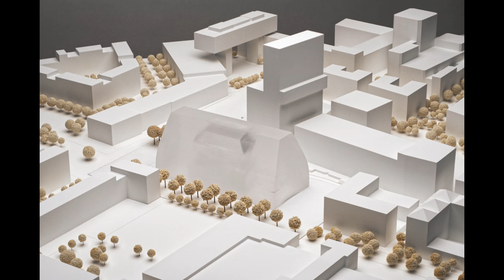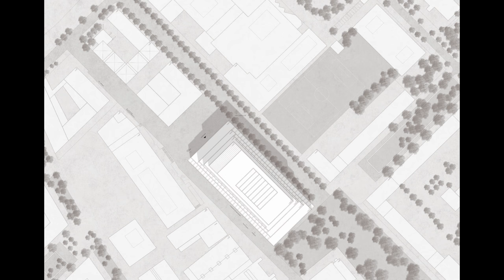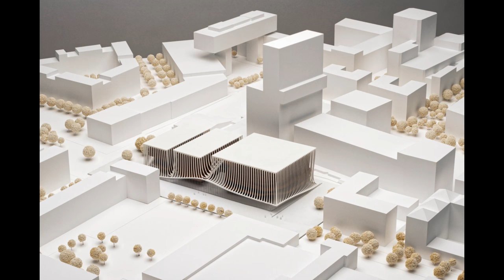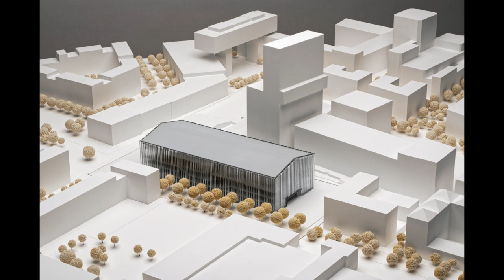Cukrowicz Nachbaur Architekte Beats Out 30 Top Firms in Munich Concert Hall Competition (4K)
The Austrian firm Cukrowicz Nachbaur Architekte has been selected as the winner of an international competition for the design of a signature new concert hall in Munich, Germany, beating out proposals from 30 of the world’s most notable architecture practices.

The competition tasked architects with designing a stand-alone new structure on a 5,300-square-meter site near the Ostbahnhof train station in the neighborhood of Werksviertel. The building program included an overall floor area of approximately 9,500 square meters, including a larger 1800-seat concert hall and a more intimate 600-seat venue that satisfy “the most exacting acoustic requirements.”

Other functions include a new venue and practice halls for the Munich College for Music and Drama, a musical education area, a foyer, dining option, retail and offices. A underground garage below the structure will contain several levels of parking spaces.

The jury lauded Cukrowicz Nachbaur’s entry as “restrained and expressive at the same time,” as its glassy facade did not preference any single elevation, but could instead been seen as a beacon for the neighborhood. At 45 meters tall, it would offer up a variety of views both out to the city, and from the plaza to the activity within.